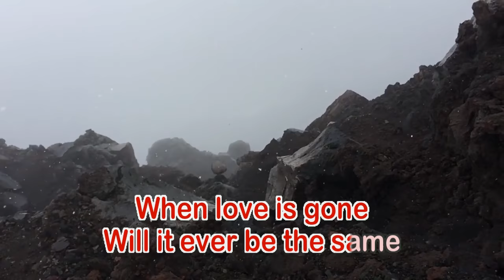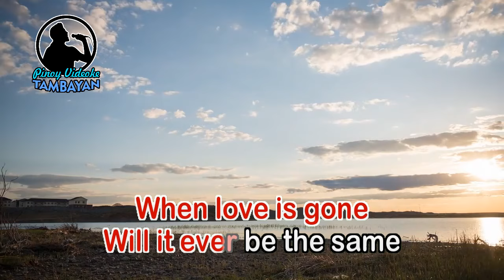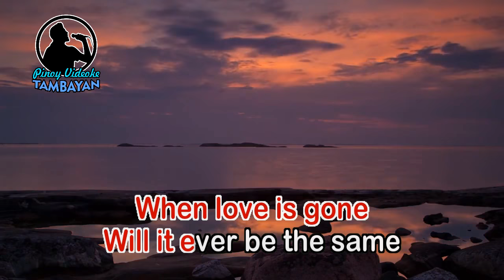When Love Is Gone - Jim Photoglo (KARAOKE VERSION)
By Jim Photoglo